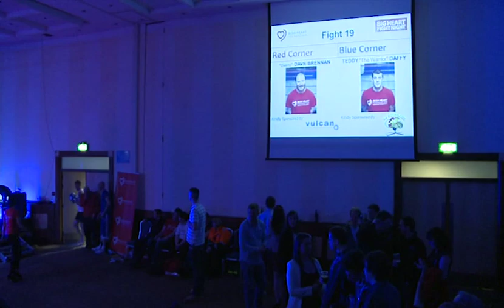Dave Brennan V Trevor Daffy